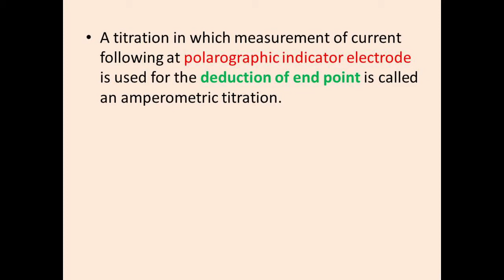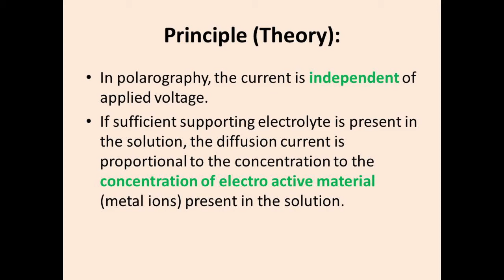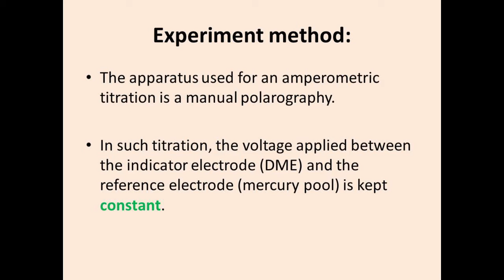AMPEROMETRIC TITRATIONS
(TAMIL VERSION)